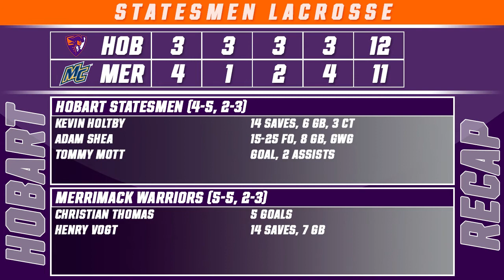HOBART HIGHLIGHTS: Lacrosse rallies past Merrimack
Highlights from the Hobart Lacrosse team's 12-11 win at Merrimack on April 16, 2022.